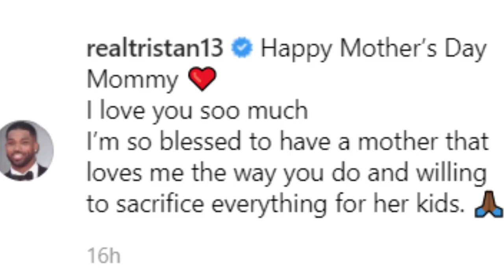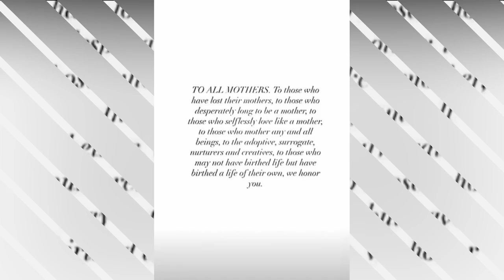Tristan Thompson ignores baby mama Khloe Kardashian on Mother's day, praises his own mother instead!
Tristan Thompson had a lot to say on Mother's Day, but it wasnt to his baby mama Khloe Kardashian, who he completely ignored! He only posted a tribute to his own mother! Shady boots!

Must watch: "Wendy Williams and son fly to Chicago after his ARREST, completely UNBOTHERED, have a great time!"